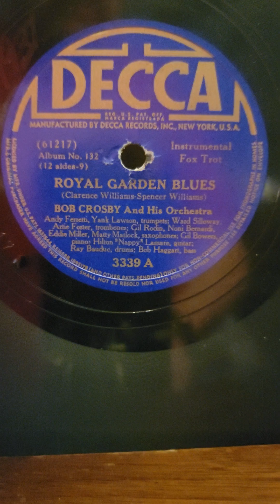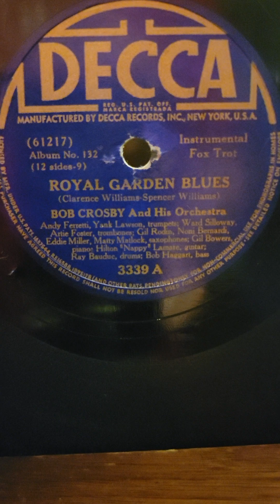Royal Garden Blues - Bob Crosby his Orchestra Decca Records #3339 1937